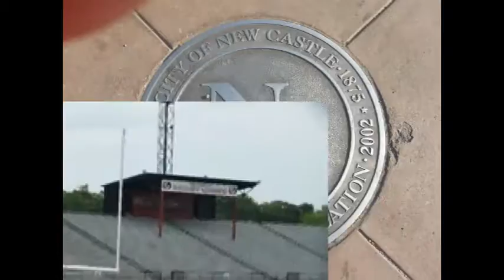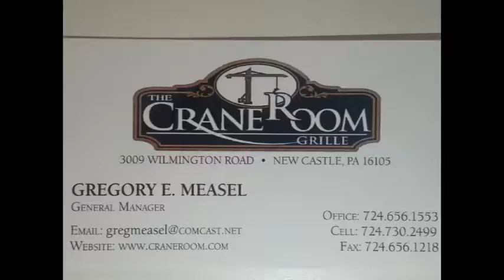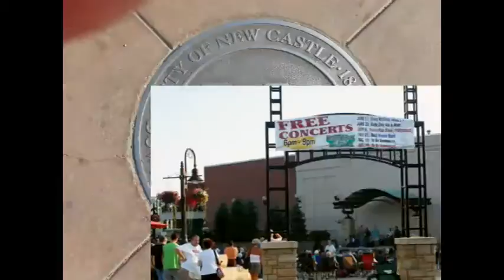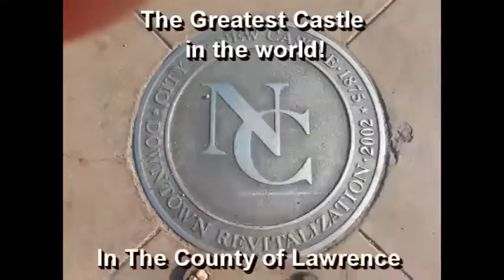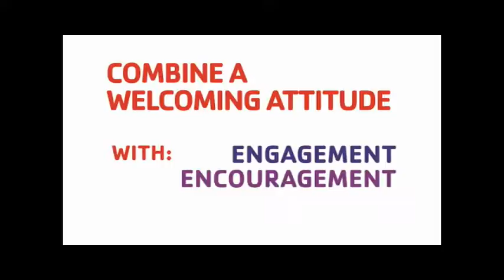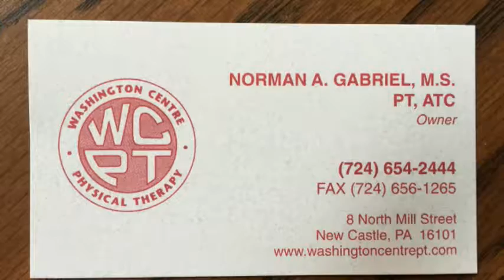NCTV45′s Nightly NewsWatch Wednesday August 24, 2016 with Angelo Perrotta